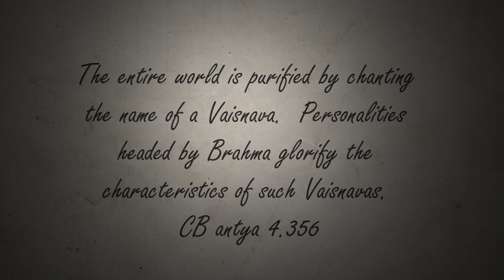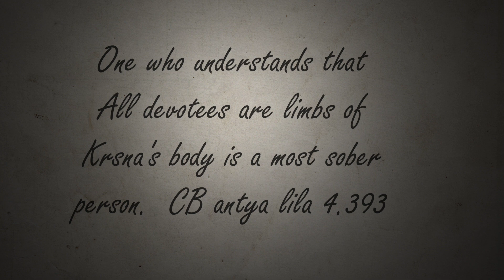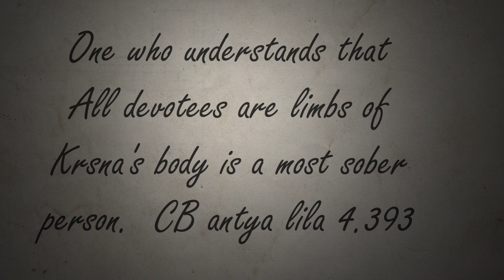Vaishnavas Care Vol15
This is a video about Vaishnavas who have recently departed.